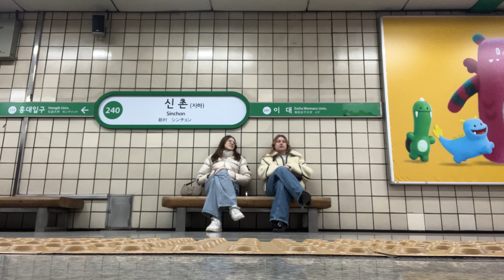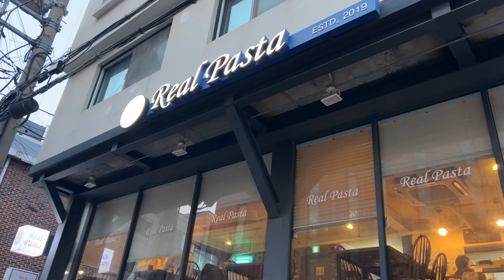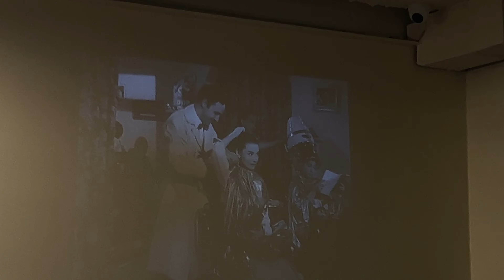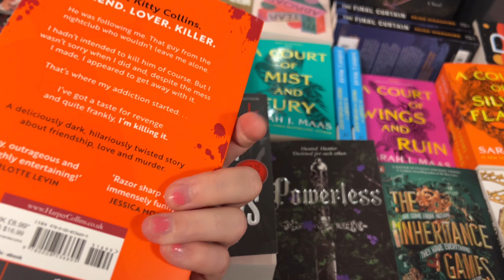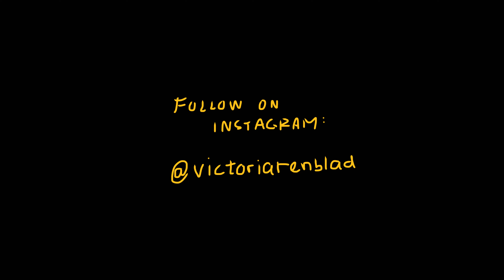Pack With Us! | We’re going to Sri Lanka!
Hello Everyone! 안녕하세요?

I am back with another vlog! Pack with us to Sri Lanka!

I will be uploading a video once a week!

Thank you so much for all of the likes, comments and subscribtions!! I really appreciate it! Have a good weekend. 이 비디오 봐 주셔서 감사합니다!

 xxx Victoria

INTERESTED IN COMING TO SOUTH KOREA AS AN INTERNATIONAL UNI STUDENT?
But you don’t know how? Need help with the school application process, visa etc?

[Follow for more updates of my life in Seoul, Korea!]

MUSIC

Xxx Victoria